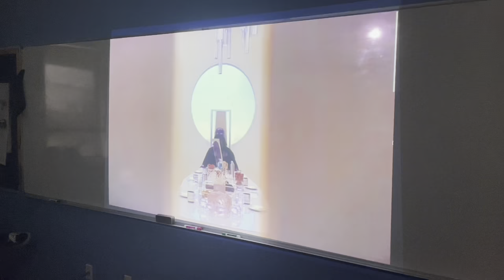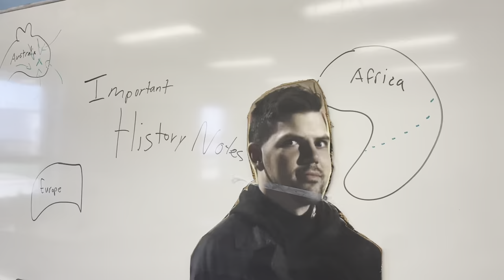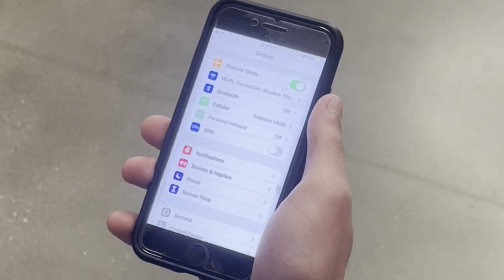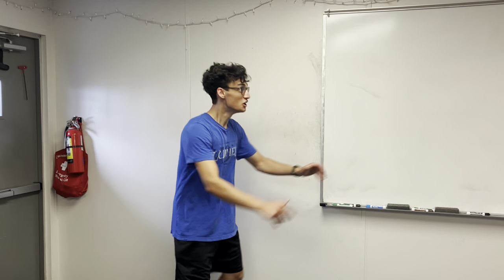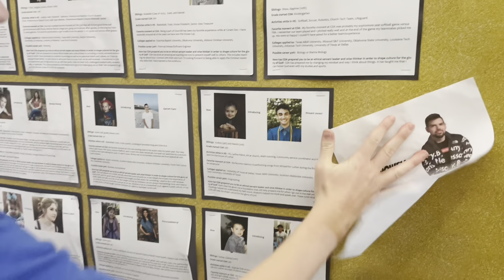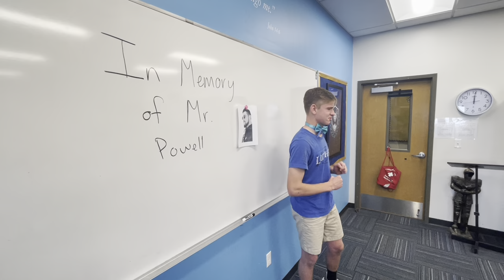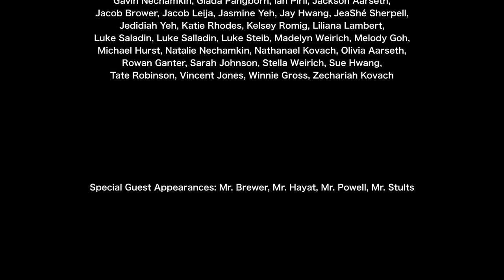LUTHER HOUSE VIDEO 2023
0:00 Therapy Session
1:25 Cardboard Cutout Montage
2:28 Break-in
3:18 The Heist
5:21 Mr. Powell Auditions
7:27 Funeral
8:00 Credits

Song              Life is a Highway

Album             Life is a Highway

Licensed to YouTube by        UMG (on behalf of Walt Disney Records); UNIAO BRASILEIRA DE EDITORAS DE MUSICA - UBEM, CMRRA, UMPI, LatinAutorPerf, UMPG Publishing, ASCAP, LatinAutor - UMPG, and 15 Music Rights Societies

Song              The Chase

Artist              Trevor Rabin

Album             National Treasure

Song              Finding Charlotte

Artist              Trevor Rabin

Album             National Treasure

Song              Spectacle Discovery

Artist              Trevor Rabin

Album             National Treasure

Song              Preparation Montage

Artist              Trevor Rabin

Album             National Treasure

Song              Treasure

Artist              Trevor Rabin

Album             National Treasure

Song              Money, Money, Money

Artist              Budapest Bár

Album             Válogatás (Nu Vintage Selecta) - Money, Money, Money

Licensed to YouTube by        (Savages Y Suefo Presents - Nu Vintage Selecta (Electro Swing & More
From Hungary) 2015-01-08) (Ulvaeus Björn K.  | Andersson Benny, Goran Bror)